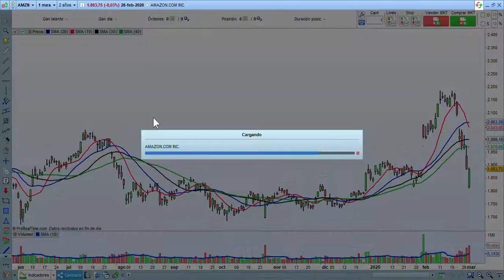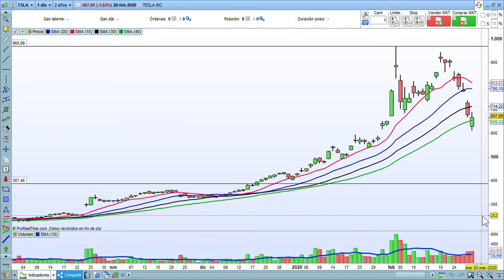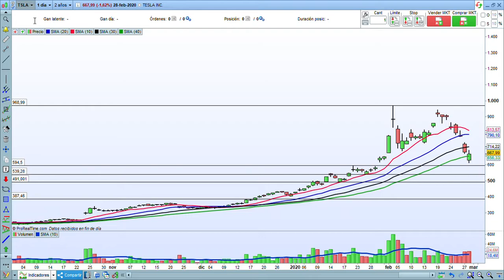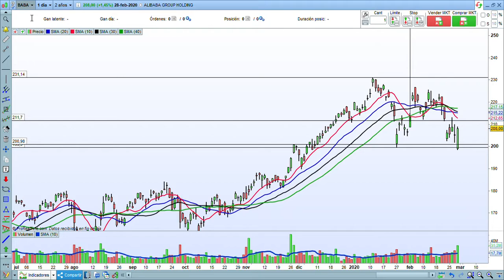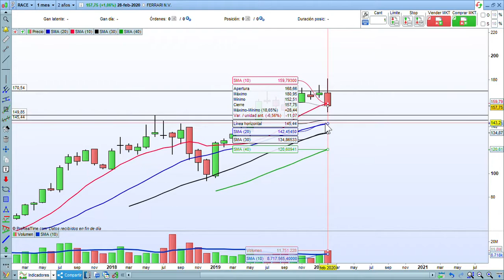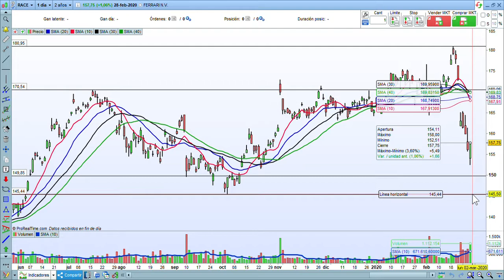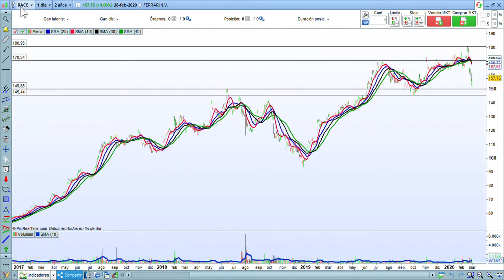Repaso de las FAANG más MICROSOFT, TESLA, ALIBABA y FERRARI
Analisis de APPLE, FACEBOOK, AMAZON, MICROSOFT, GOOGLE, NETFLIX, TESLA, BABA, RACE DONACIONES.